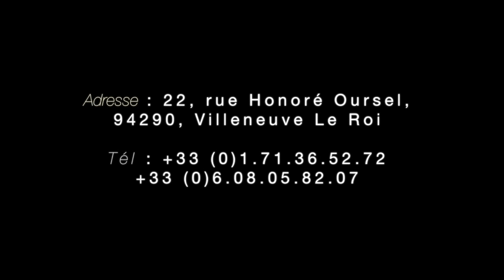J'ai besoin de Joseph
Titre : J'AI BESOIN DE JOSEPH
Orateur : Apôtre Peter Bondole
Lieu : Villeneuve Le Roi, FRANCE
Quand : 14/02/16